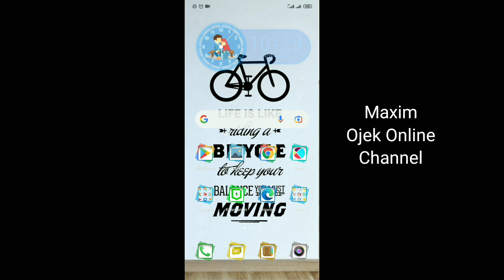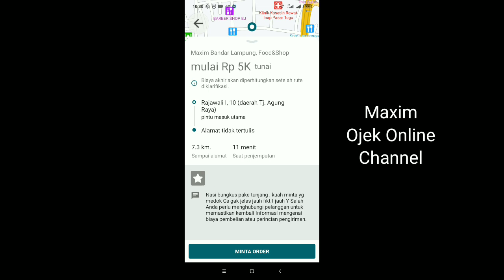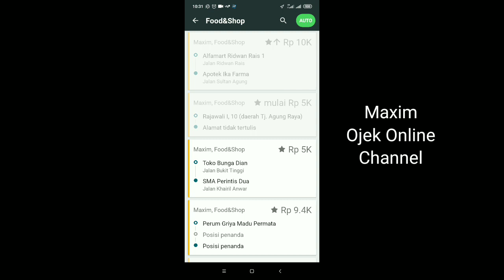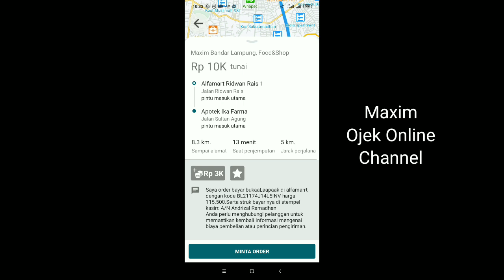Orderan Fiktif Maxim ~ Driver Maxim Pemula Harus Tau Ini ~ Maxim Ojek Online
orderan Fiktif Maxim kerap datang di Maxim driver. orderan ini biasanya meminta driver untuk membeli sesuatu yang sifatnya bayar bayar online. misalnya membeli pulsa, atau bayar Bukalapak , Sophee dan lainnya.